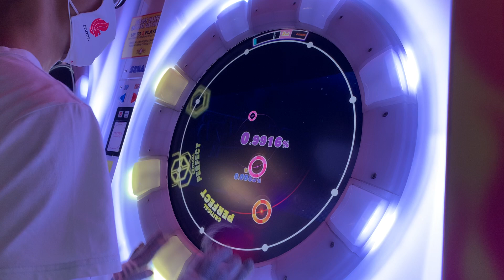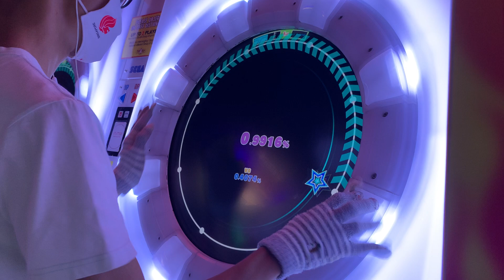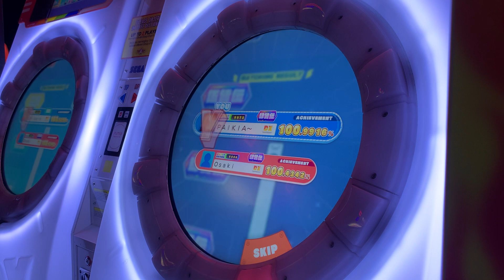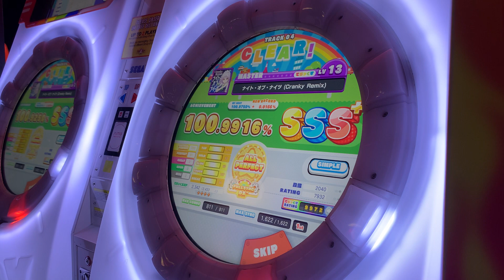[maimai DX] Night of Knights (Cranky Remix) MASTER 100.9916% AP FDX+!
-1 break sighhhhhhhhhhhhhhhhhh